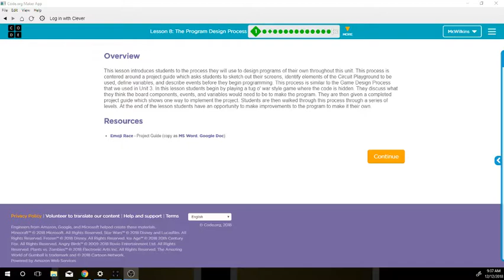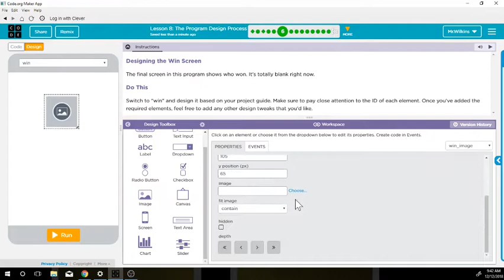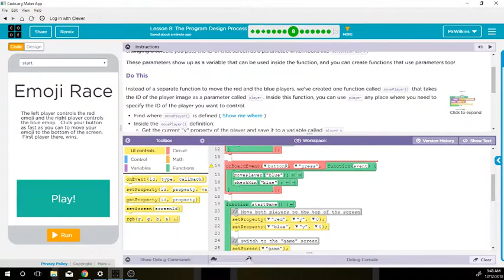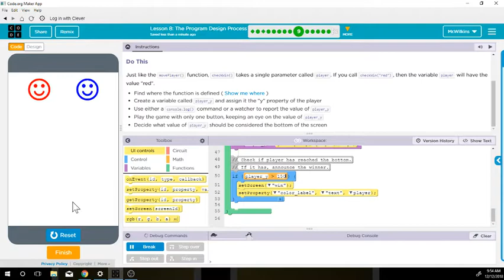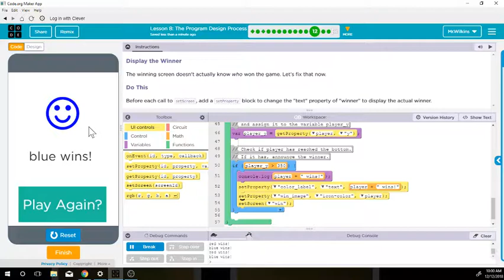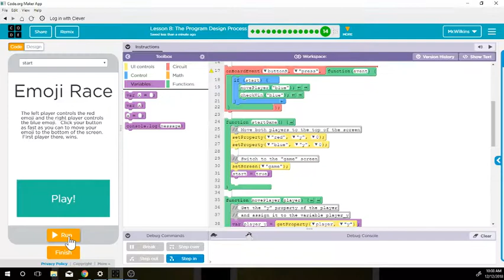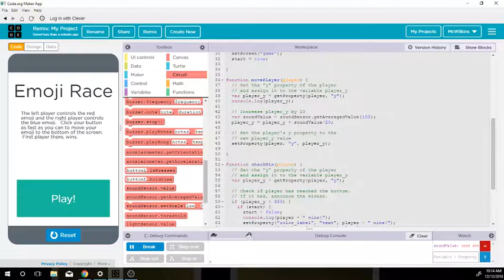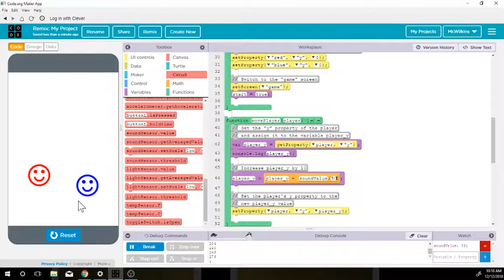CSD - U6L8: Emoji Race Game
Here is a step by step tutorial for recreating the emoji race game.